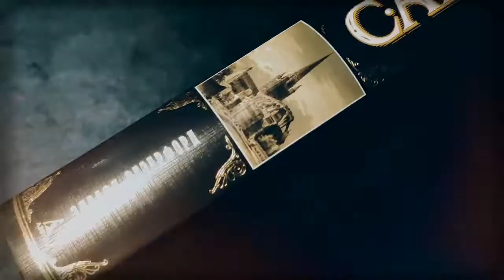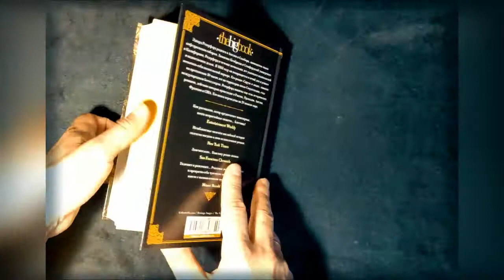Эдвард Резерфорд - "Сарум"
Читаем книги!
Сарум - сердце Англии. Край - окутанный легендами. Место, где с незапамятных времен до наших дней кипят страсти.
Именно здесь на протяжении нескольких тысячелетий разворачивается история вражды и мести двух семей: Уилсонов и Шокли. Город, выживший, несмотря на страшную эпидемию чумы и чудовищный пожар, которые практически уничтожили средневековый Лондон.
Это захватывающий рассказ о людях, живших в городе от времен древних кельтских племен до наших дней. Увлекательная история многих поколений семей, чьи судьбы переплелись в этом городе: легионеров Юлия Цезаря, вторгшихся на остров два тысячелетия назад, рыцарей-крестоносцев, отправлявшихся отвоевывать Святую землю, свидетелей бурной семейной жизни Генриха VIII, участников постройки театра "Глобус", где играли пьесы Шекспира, свидетелей индустриальной революции нашего времени.